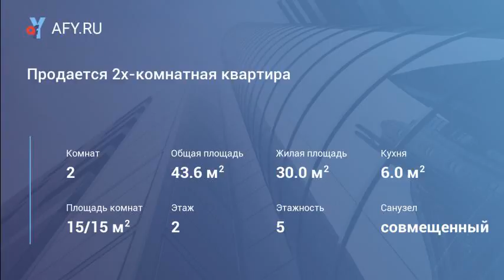Продается 2х-комнатная квартира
Цена: 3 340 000 Руб.
Г. Наро-Фоминск, ул. Профсоюзная 35. Общ. пл 43, 6 кв.м, жилая 30 кв.м, комнаты изолированные 15/15 кв.м, кухня 6 кв.м, с/у совмещен, этаж 2/5 панельного дома. Квартира в хорошем состояниибель остается по договоренности, в собственности более 3х лет.